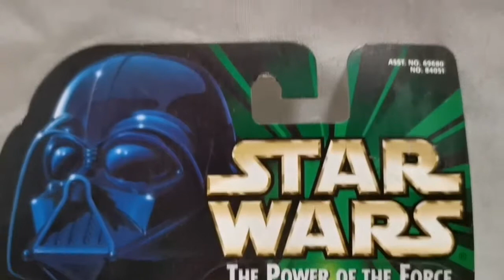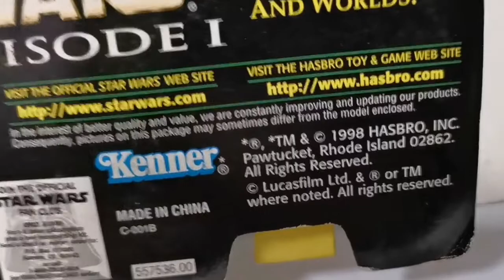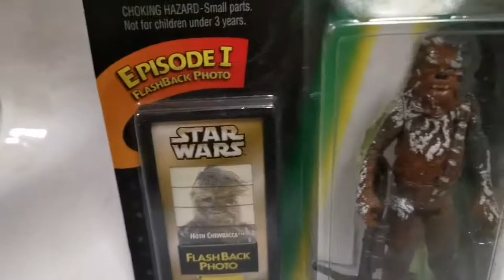Starwars Hoth Chewbacca with Bowcaster Rifle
Hoth Chewbacca with Bowcaster Rifle Vintage Toy
1998 Hasbro / Kenner
from Starwars The Power of the Force toyline

includes Episode 1 Flashback Photo